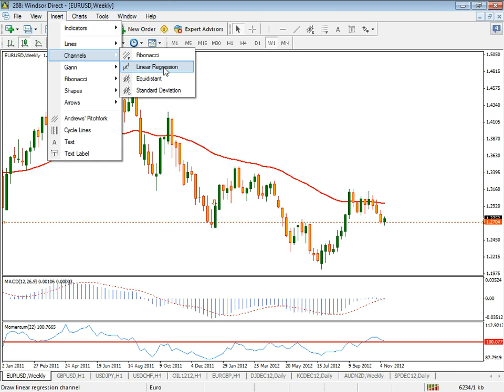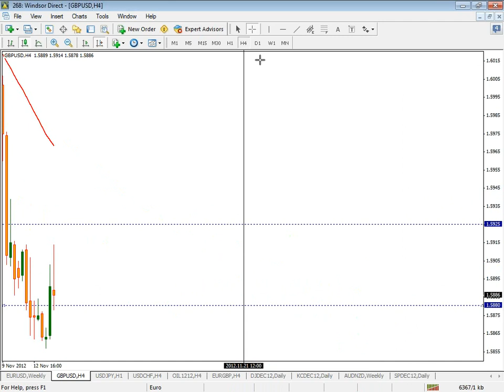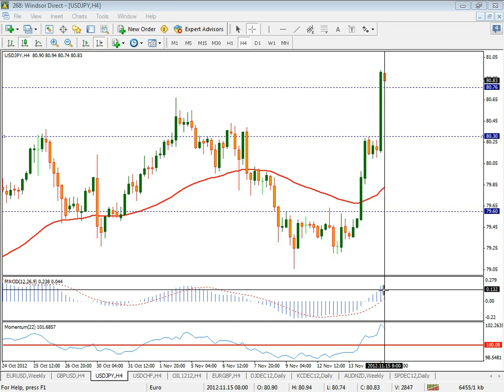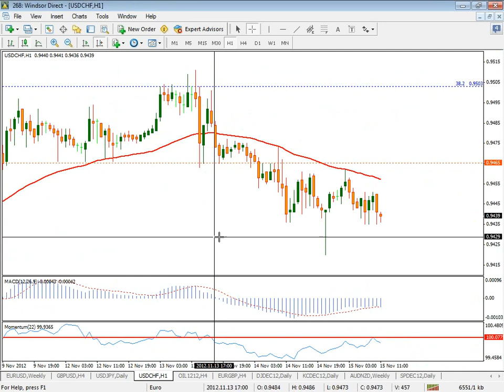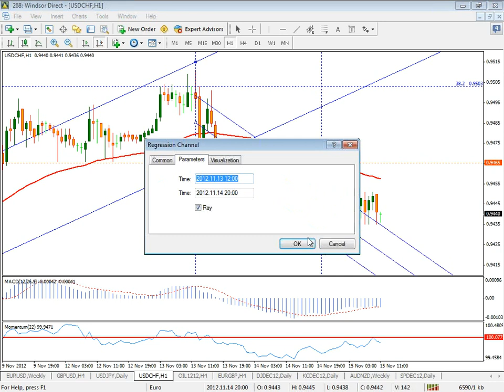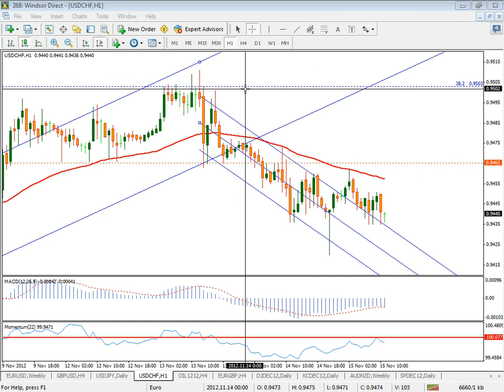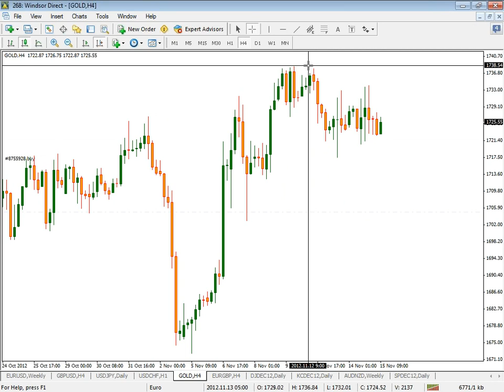Morning Market Outlook (Arabic) 15-11-2012